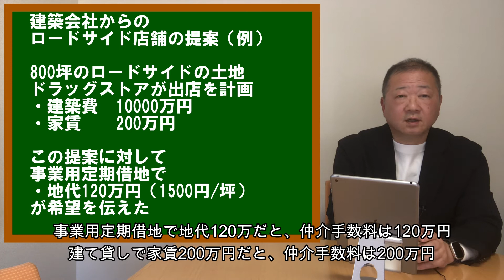事業用定期借地②応用編 地主さんにとってメリットの多い土地活用方法なのに、なぜ、提案されることが少ないのでしょうか。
事業用定期借地①基本園の動画はこちらです

株式会社TENPO be
ロードサイド店舗による土地活用、居抜き物件活用、収益物件をご提案します。当社ホームページはこちら。

メールでお気軽にご相談・ご質問ください。無料でお答えします。
info＠tenpo-be.co.jp

動画で取り上げる内容のリクエスト、質問などのコメントお待ちしています。

個別案件のご相談もお受けします
当社報酬規定
・面談による個別相談　50,000円（2時間程度、別途交通費）
・ロードサイド居抜き店舗のテナント紹介　仲介手数料として家賃の1ヶ月分
・ロードサイド事業用定期借地のテナント紹介　仲介手数料として家賃の1ヶ月分
・その他コンサルティング業務は、コンサルティング契約に基づく報酬

田嶋也寸志
奈良県大和高田市出身
教育大学出身で幼稚園教諭を目指していましたが、残念ながら教員採用試験に失敗。
たまたま就職した、大手ハウスメーカーでロードサイド店舗の建築営業を担当。
ロードサイド店舗の魅力にとりつかれます。
建築受注にこだわらずに、土地活用コンサルタント、居抜き店舗活用を提案するために、
自身で不動産コンサルタント会社、株式会社TENPO beを設立。

趣味は、学生時代からサイクリング。
日本中を自転車で旅しています。
全都道府県走破を３度達成。４度目に挑戦中です。

資格
商業施設士
宅地建物取引士
ファイナンシャルプランナー（AFP)
販売士２級